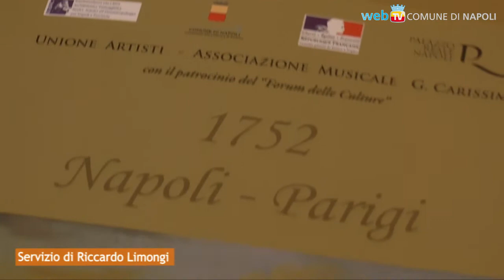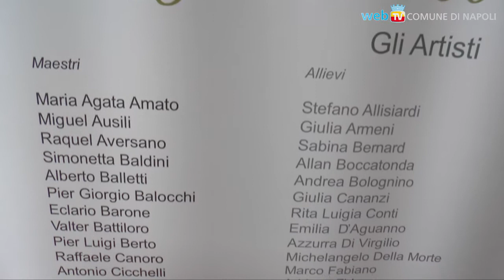Napoli e Parigi, insieme chiudono il Maggio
Le due capitali del '700 unite nell'arte e nella cultura dalle iniziative ideate per rievocare il loro legame: una mostra ed una edizione particolare della Serva padrona di Pergolesi.